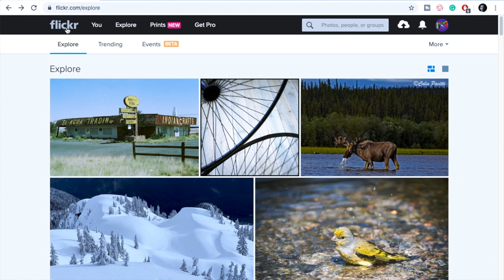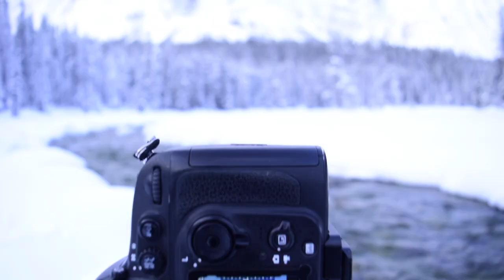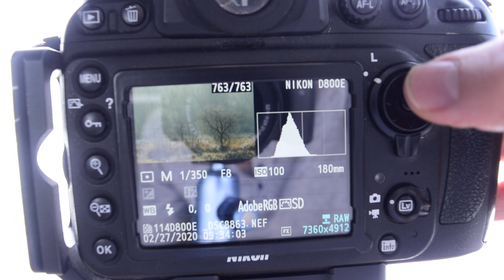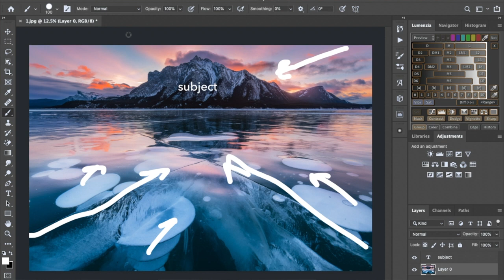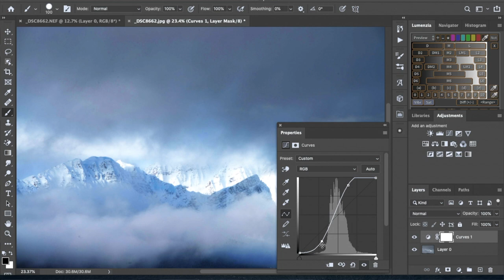Beginner Tips for Landscape Photography | Learn How to Take BETTER Photos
I'm sharing the 5 landscape photography tips for beginners I wish I knew when I was starting outdoor photography. In this tutorial, you'll learn what will improve your landscape photography the most, how to think differently about camera settings and exposure, the first step to creative landscape photography, destination vs. local photography, and the importance of getting the right light for your scene.

Make sure you sign up for my FREE landscape photography composition eCourse, available now on my website!

All photos were photographed with a Nikon D800e, a Tamron 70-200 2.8 lens, and a Tamron 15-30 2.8 lens.